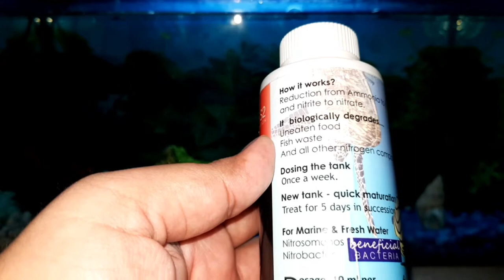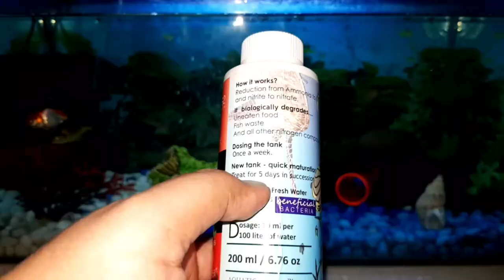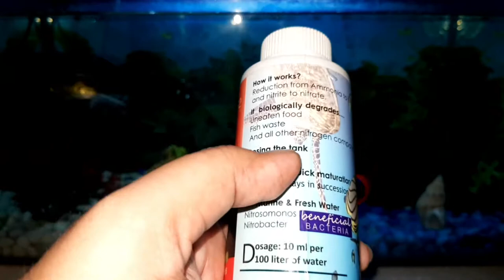MicroLife S2 - Cycles New Tank In 5 Days!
Wanna cycle a new fish tank in 5 days instead of a month? Wishing a clear water fish tank with healthy fishes?
 Watch a review of MicroLife S2, a product from Aquatic Remedies.

Product buying link:
100 ml

200 ml